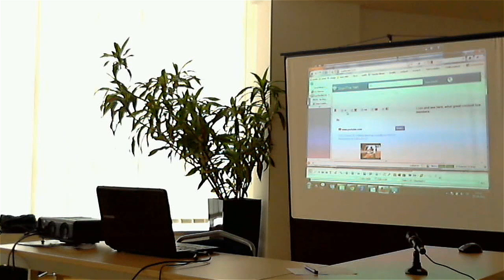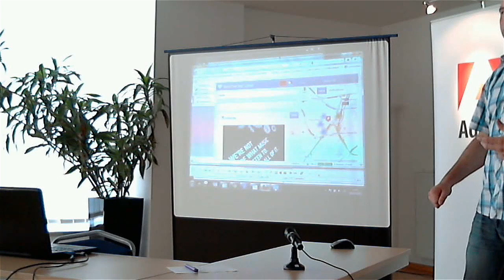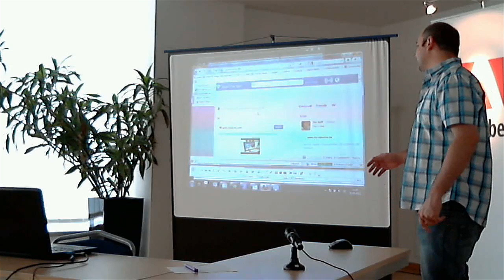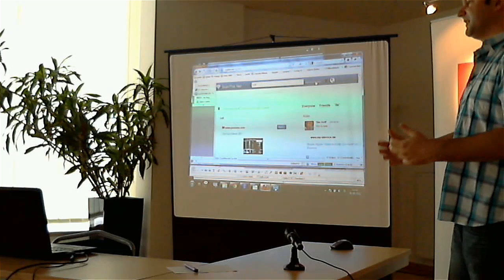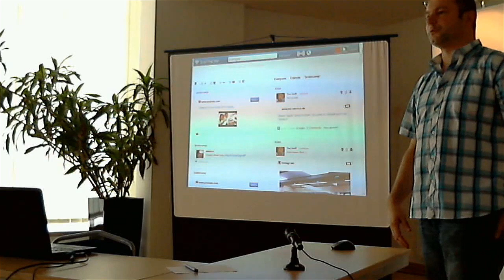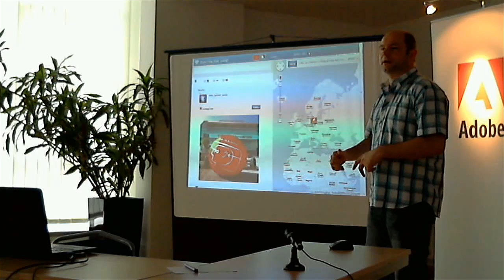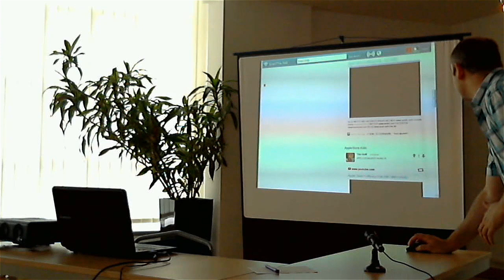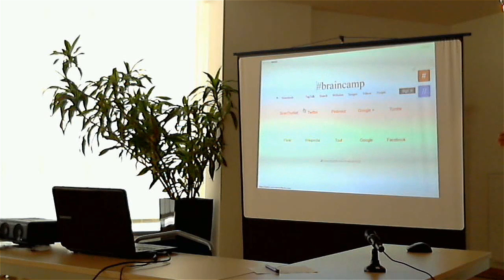BrainCamp 2012 | Markus Jakobs | Scanthe.net / Startup-Gründung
BrainCamp 2012
Session vom Samstag.
Vortrag von Markus Jakobs (@kehrseite) zum Thema Grundlagen für "Scanthe.net - das StartUp".